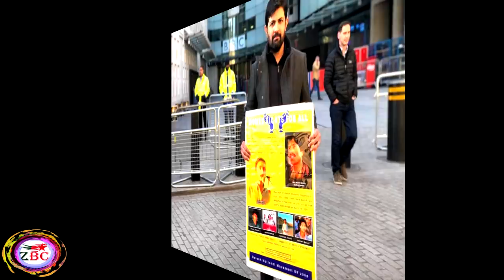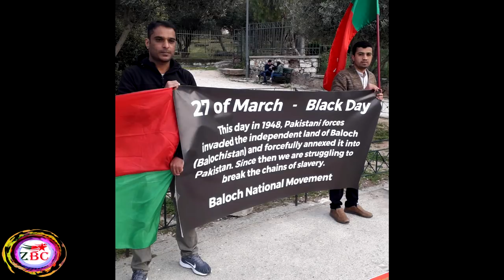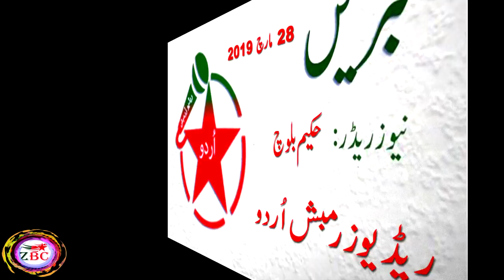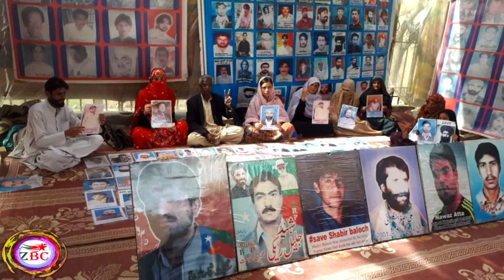Zrumbesh Radio Urdu | 28.03.2019